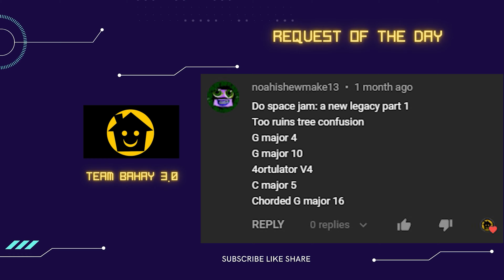LEBRON JAMES SPACE JAM MOVIE TRAILER PART 1 - TEAM BAHAY 3.0 SUPER COOL VISUAL & AUDIO EFFECT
VIDEO: SPACE JAM  MOVIE TRAILER

Timeline
00:00 - Intro
00:06 - NAME OF REQUESTOR
00:10 - Normal Speed
01:02 - 1.5x Faster
01:36 - 70% Slow
02:50 - 2x Faster
03:16 - 50% SLOWER
04:59 - Reverse Normal

Thanks!